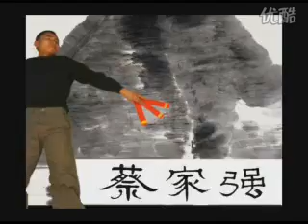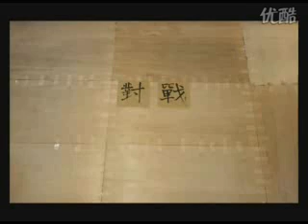史上最厉害真人格斗The history of the most powerful real fighting.flv